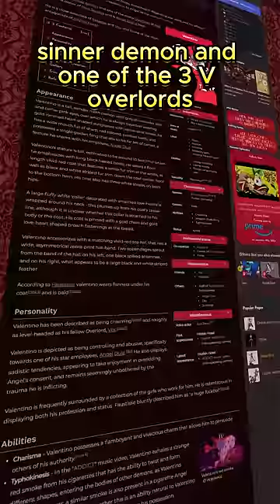The Lore of Valentino in Hazbin Hotel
Did you know this in Hazbin Hotel?

One of the most important overlords is a character called Valentino. So what is his lore?

Valentino is a moth sinner demon and one of the three v overlords. He was hispanic when he was alive and died in the 1970s.  , which fits him pretty well since he’s a pimp.

He’s been described as charming, controlling and extremely sadistic. He is normally seen smoking and he can control this smoke however he pleases. As we see in the addict video, he uses this smoke to manipulate his favourite employee angel dust. He also has a large collection of firearms.

In the old hazbin instagram accounts we were introduced to valentino’s pet fly-dog queef. Eventually he killed him. In helluva boss we saw more of these dogs and found out they’re called quievies. So this means that valentino didn’t even name his own pet.